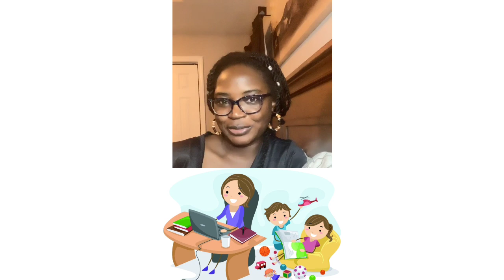Comment être une mère au foyer épanouie?